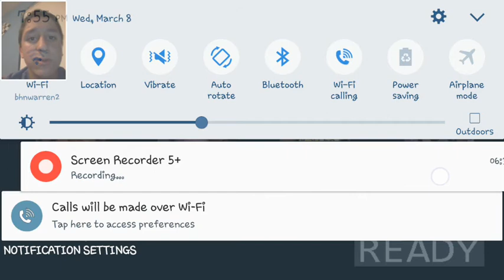Road to 4-20 mode! The lag is so bad.